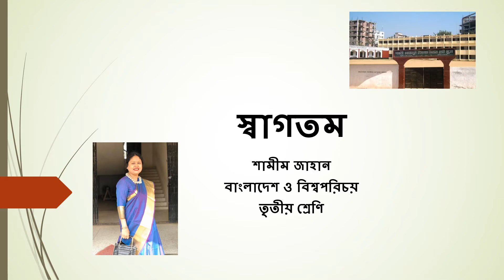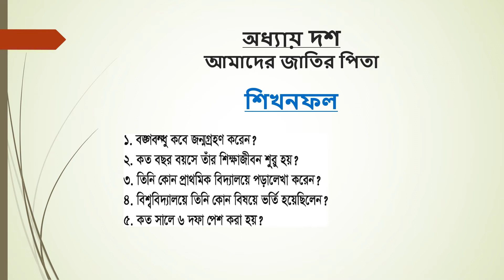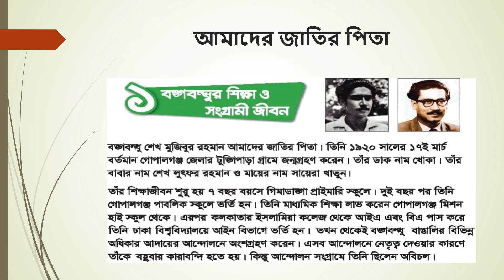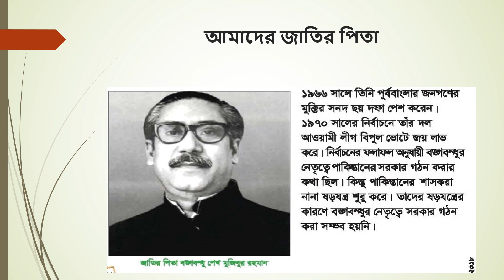Class03_Chapter10_Part-1_Bangladesh and Global Studies_8/8/2020